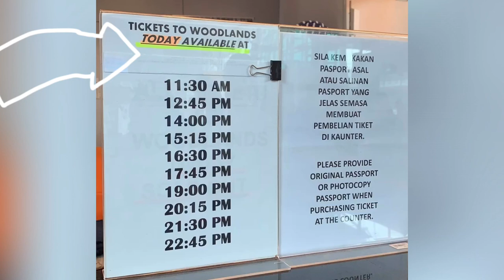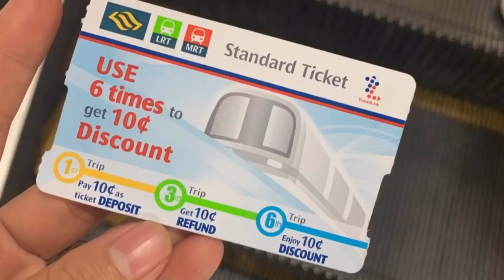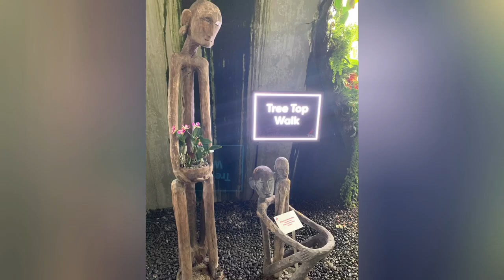Singapore| Garden’s by the Bay - Flower Dome & Cloud Forest| Little India with FRIENDS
JOIN US IN TOURING AROUND SINGAPORE'S FAMOUS GARDEN'S BY THE BAY - FLOWER DOME & CLOUD FOREST with a little side TRIP to SINGAPORE'S LITTLE INDIA 🚈

Join MJ, Ailyn and myself in our little journey from MALAYSIA to SINGAPORE! We planned to get the earliest train ride but unfortunately the system was down. So we decided to head in to the bus station. We got through smoothly, Thanks to MJ being such a STREET SMART. WE HAD A BLAST! Thanks to KLOOK for our tickets to the Garden’s by the Bay - Flower Dome & Cloud Forest. It was so easy booking activities with them. SIGN UP to try it for yourself!

Hey! Here's your FREE WELCOME VOUCHER
worth🤑 10 HKD !!!
when you SIGN-UP on Klook.

WATCH in HD  & Adjust the VOLUME if necessary

COMMENT 🌻 so I know you are reading this.